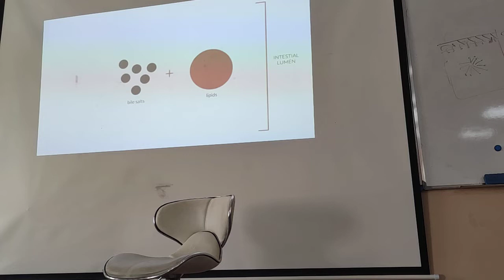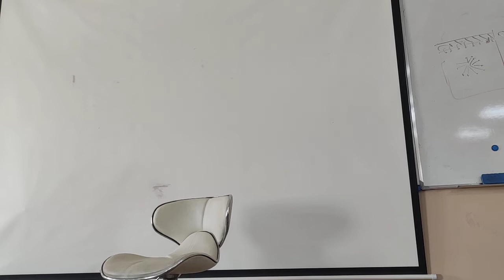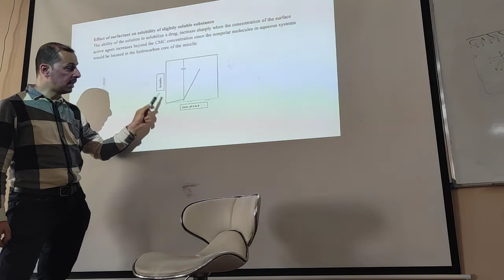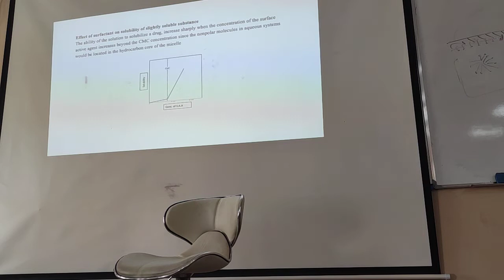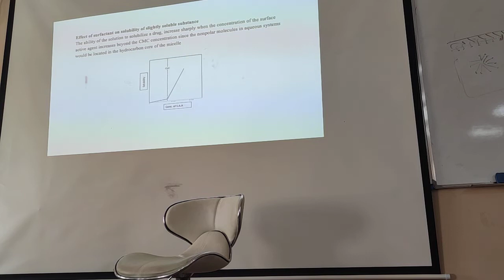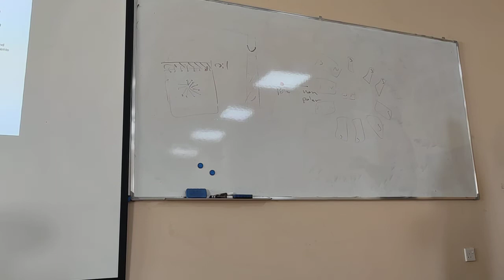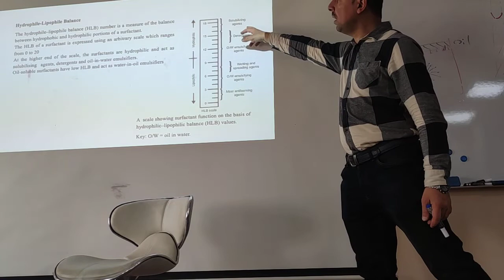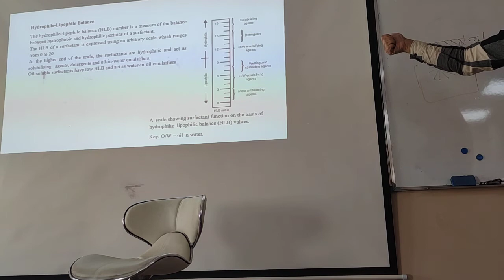physical pharmacy 2 lecture 11 part(2) interfacial fenomena